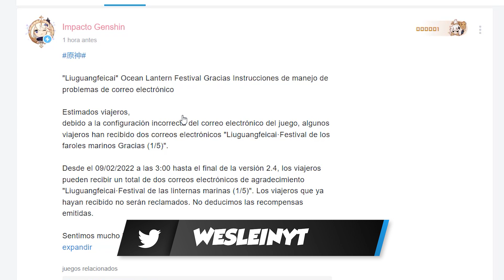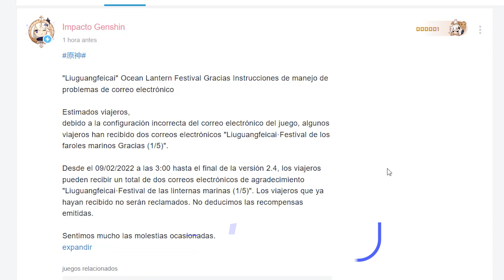MIHOYO ¡NO ARREGLARÁ EL BUG! | DESEO DOBLE PARA TODOS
En este video les traigo el anuncio oficial acerca del bug en el servidor asiático por el cual los usuarios están recibiendo 2 veces el correo con un deseo gratis y ahora miHoYo ha anunciado que nos darán el deseo doble a todos.